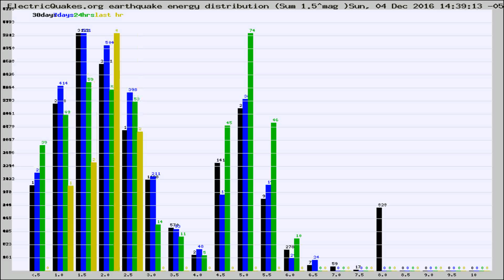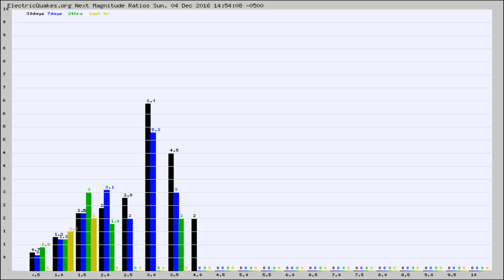Todays_Hourly_World_Earthquake_Statistics_from_ElectricQuakes.org_12-04-16+15:02:01